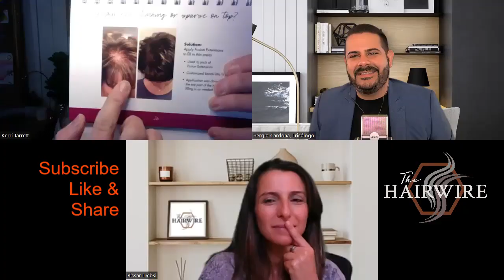Hair Extensions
Are hair extensions good for you or do they pose a threat to the health of your hair? Learn about this and more. Stay hair smart with The Hair Wire. Hair extensions are a beautiful way instantly increase the volume of your hair. The problem with this type of service (and any services for that matter) is the proper qualification and experience of the technician. Practice makes perfect, just because your hairstylist introduces a new service to their menu doesn't make them an expert on it. If you are a professional, practice your new techniques and services on non-paying customers or at least offer it at a discount until you have mastered your new technique. This will ensure the quality of your work and will speak VOLUMES on your professional reputation.